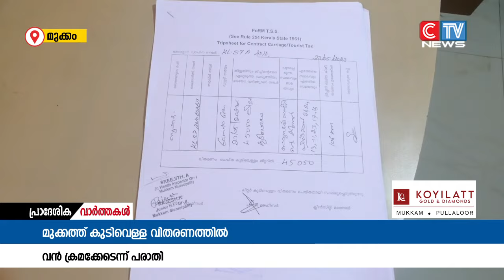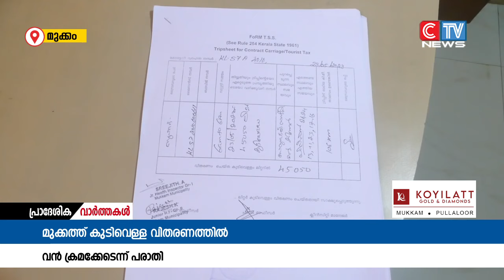മുക്കം നഗരസഭയിൽ കുടിവെള്ള വിതരണത്തിൽ വൻ ക്രമക്കേട് നടന്നതായി ആരോപണം.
മുക്കം നഗരസഭയിൽ കുടിവെള്ള വിതരണത്തിൽ വൻ ക്രമക്കേട് നടന്നതായി ആരോപണം. 2023 മാർച്ച് 30 മുതൽ ജൂൺ 22 വരെയുള്ള കാലയളവിൽ നടന്ന കുടിവെള്ള വിതരണത്തിനെതിരെ ഗ്രാമപഞ്ചായത്ത് മുൻ മെമ്പർ റെനീഷ് തട്ടാലത്താണ് രംഗത്തെത്തിയത്